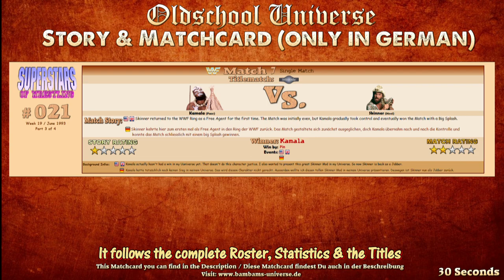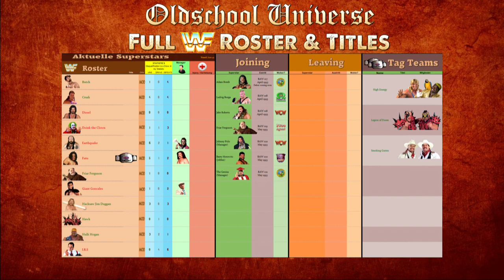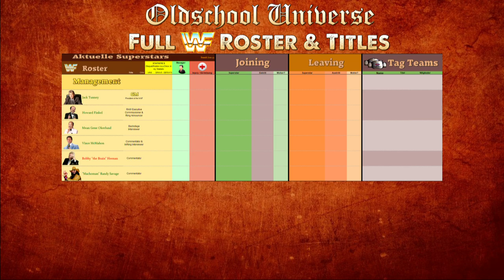New Generation Universe #021 RAW | EP. 3: incl. Giant Gonzales, Yokozuna, Virgil & more | WWE 2K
EPISODE #021 RAW MATCHCARD - PART # 3/4
►TIMELINE:
00:00 Introduction
01:18 Match: Mo (Men on a Mission) VS. Giant Gonzales
08:24 Match: Skinner VS. Kamala
15:57 Match: Yokozuna VS. Virgil
22:43 Matchcards, Roster, Championships, Statistics
►PC Version including the following Modifications:

Since the list of mods I use in this video is too long for the video description, I name the creators. Please be understanding

My Thx goes to: JN, Leon Rick, B4GTV, Refat, Dennis Bieser

WWF ROSTER, TITLE & TAG TEAMS

❗⌛❗Please do not spoil into the comments. Let the others have fun on the video.❗⌛❗
❗⌛❗Bitte keine Spoiler in die Kommentare. Lasst den anderen ihren Spass am Video.❗⌛❗